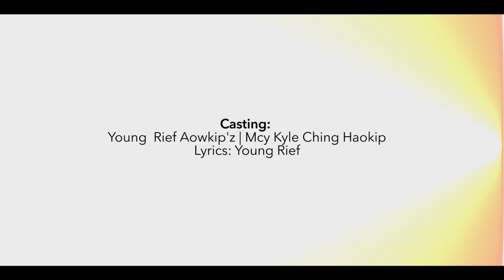New Thadou kuki Song (Selung hel in)Y.B-Rider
Riefmaniac ft.Huzky